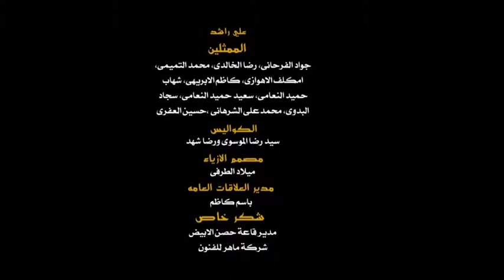فنون الأهواز / انشودة إطلال / لشاعر الراحل الشيخ الديراوي / انجاز الفنان ايوب شهد / أغاني أهوازية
الفنان ايوب شهد
جديد ٢٠٢١
أغاني أهوازية